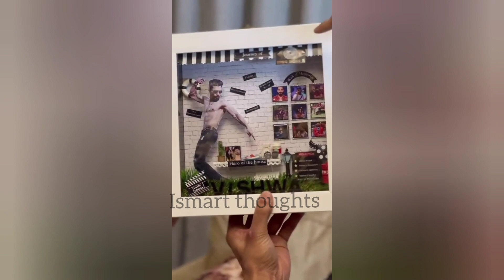Bigg Boss Hamida Surprise Gift to Viswa after Elimination | Bigg Boss Telugu 5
Hi friends